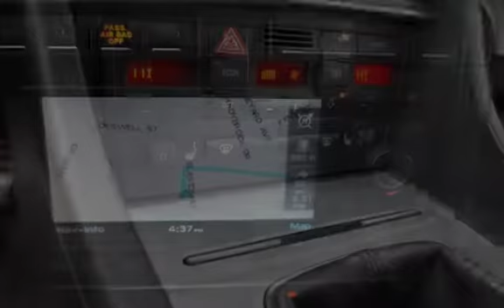2007 Audi RS 4 420HP 6 Speed Manual, Navigation for sale in Milwaukie, OR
2007 *Audi* *RS4* Quattro AWD, Clean Title And CARFAX certified, 35 Service Records, V8, 4.2 Liter, 420 HP, 6 Speed Manual, Quattro AWD, Navigation, Heated RECARO Black Leather Seats, Moon Roof, Stability Control, ABS (4-Wheel), Power Windows, Power Door Locks, Cruise Control, Power Steering, Telescoping Wheel, Dual Air Bags, Side Air Bags, Dual Power Seats, Leather, Moon Roof, Premium RS4 Wheels With Newer Tires, EXCELLENT CONDITION IN AND OUT, MUST SEE, TRADES ARE WELCOME, FINANCING IS AVAILABLE, WE TRADE UP OR DOWN - HAVE A CAR OR TRUCK OF GREATER VALUE WE CAN HELP, RATES AS LOW AS 2.49 OAC, GOOD OR BAD CREDIT WE CAN HELP 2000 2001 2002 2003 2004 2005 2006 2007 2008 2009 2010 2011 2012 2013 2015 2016 MERCEDES ML63 G63 ML55 BMW X5 M X 6 M PORSCHE CAYENNE LAND ROVER RANGE ROVER SUPERCHARGED TWIN TURBO 2013 bmw z4 Mercedes clk sl cl 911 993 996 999 turbo m3 crossfire saleen cobra Camaro SUBARUSTI WRX IMPREZA BMW M ECLIPCE 300XZ 300GT RX7 RX8 supra evo8 evo9 evo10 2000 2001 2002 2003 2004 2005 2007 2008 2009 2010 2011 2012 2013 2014 s5 s6 rs6 rs4 gti gli sti wrx xt twin turbo 335i awd 335xi a4 a6 a5 c63 c300 c350 z4m z3m A4 A6 A8 M5 M6